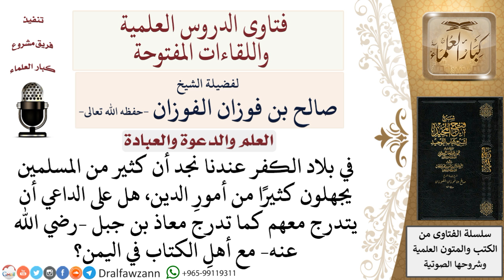هل على الداعي أن يتدرج في دعوة المسلمين الذين يجهلون كثيرا من أمور الدين؟ لمعالي الشيخ صالح الفوزان